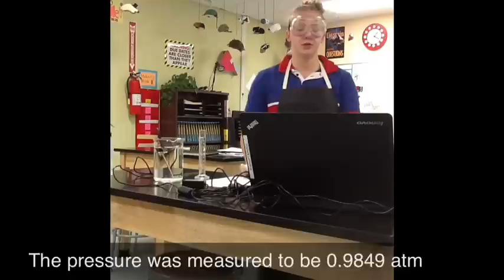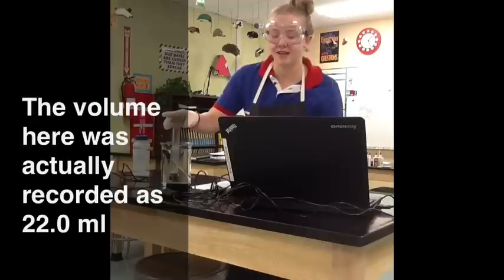Demonstration of the Experimental Determination of the Ideal Gas Constant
A student at the School of Science and Technology in San Antonio, TX demonstrating how to determine the ideal gas constant, R, by measuring the volume of Hydrogen gas produced when Magnesium metal is reacted with excess Hydrochloric acid.